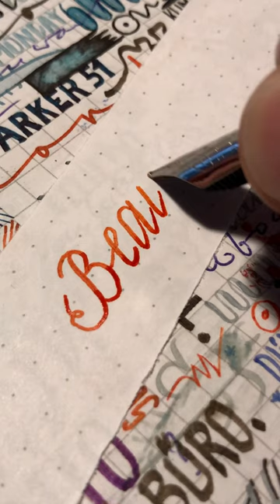Beauty beauty handwriting improve your handwriting 🖋✍🏻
Beauty
Jinhao X159  Diamine Sunset